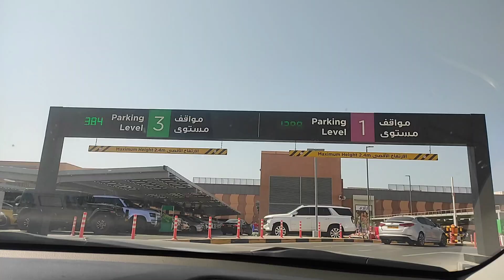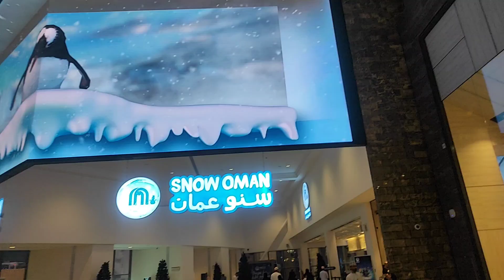Mall Of Oman | Snow Oman Largest Shopping Mall in Mascat 15Nov 2024